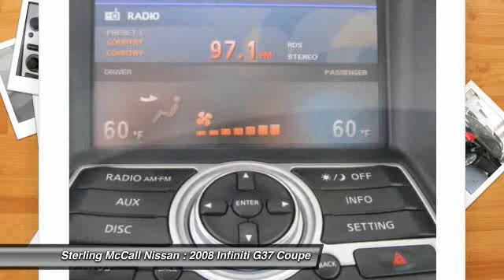2008 Infiniti G37 Coupe at Sterling McCall Nissan 8M128195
Check out this 2008 Infiniti G37 Coupe.   2DR CPE SPORT / BOSE AUDIO!!.. Sport Tunned Suspension and Brakes!!.. POWER SUNROOF!!.. Excellent Condition!!.. FACTORY WARRANTY!!.. Fully Serviced and Inspected by McCalls Certified Nissan Technicians and ready for delivery!!... Buy With Confidence!!... STERLING MCCALL NISSAN - THE NISSAN GIANT 59 &amp; The Beltway - West Airport Exit Please call our Helpful Staff for further Assistance! Please call for more information. The Special Internet Price is $27855. Contact the dealership today at (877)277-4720.